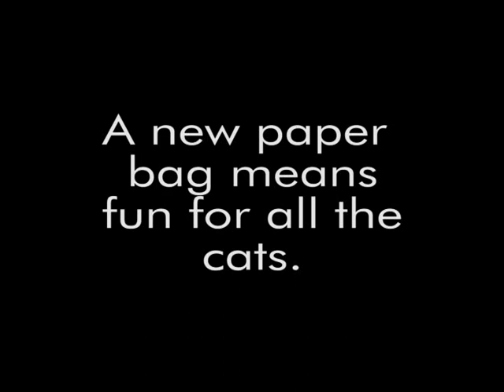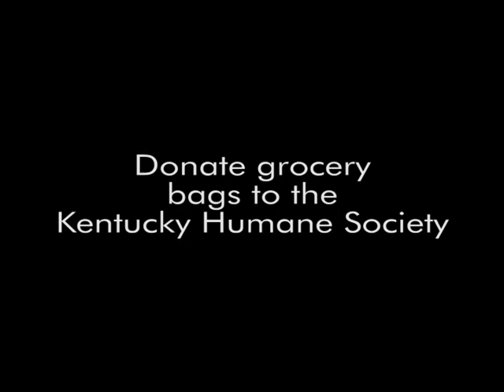cat in the bag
Cats love paper grocery bags. If you have any, consider donating them to the Kentucky Humane Society.